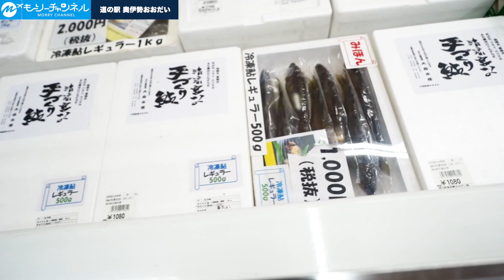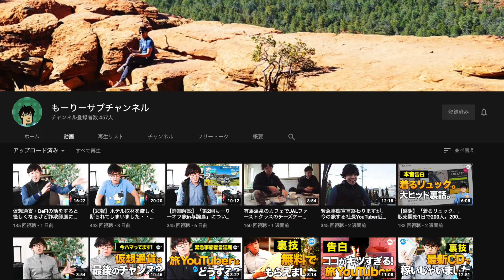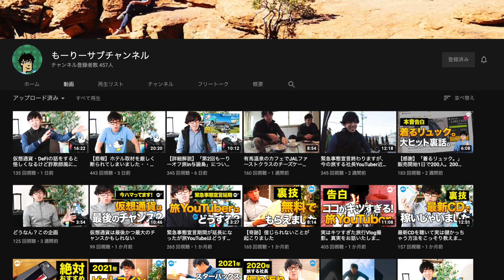三重県大台町42歳1泊2日の旅。おすすめ日本絶景・秘境の旅・SUP体験【旅行・観光・グルメ】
知ってました？旅は自己投資！ということで今日は三重県・大台町魅力発信ツアーにインフルエンサーとして招待され旅してきました！
ツアー2日目は本当は教えたくない日本のおすすめ絶景・秘境をSUPしたり、鮎料理を楽しんだりと存分に三重県・大台町の魅力を堪能！
こんなところがあるなら、もっとはやく知りたかった！と本当に悔やむくらい素晴らしい場所でしたよ！この時代からこそ密になりにくい秘境に旅することを僕はオススメいたします！ぜひご覧ください！

【大台町魅力発信ツアー】1日目の動画はこちら
 本当は教えたくない日本のおすすめ絶景・秘境を自転車で旅行・観光してみた

【第二回　大台町魅力発信ツアー　行程スケジュール2日目】
2日目
8：00　フェアフィールド･バイ･マリオット･三重おおだい　朝食
フェアフィールド･バイ･マリオット・三重おおだい

9：00　SUP体験（Verde提供）
清流宮川で一番人気の体験SUPはサーフボードの上に立ちパドルで漕ぐアクティビティ。
ダム湖の水面は穏やかなので、初心者の方でも安心して楽しめます。

12：00　月壺　ランチ
町自慢の鮎料理を年中提供しています。子持ち鮎の塩焼き、鮎を使った保存食「へしこ」など珍しい一品も。鮎以外の料理も充実しています。

【もーりー】近畿地方旅行動画【国内旅行・観光・グルメ・おすすめスポット】Kinki Travel

もーりーの自己紹介

旅程
フェアフィールド・バイ・マリオット三重おおだい
月壺（つきつぼ）
道の駅　奥伊勢おおだい
タイムスタンプ
0:00 オープニング
1:02 フェアフィールド・バイ・マリオット三重おおだい
1:26 チェックアウト
1:43 SUP体験
12:00 昼食　月壺
18:22 道の駅　奥伊勢おおだい